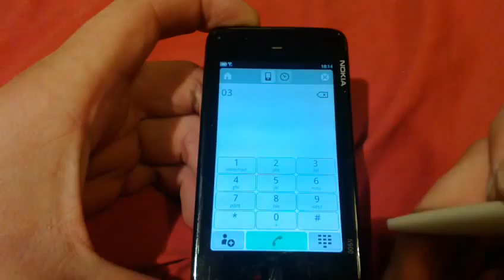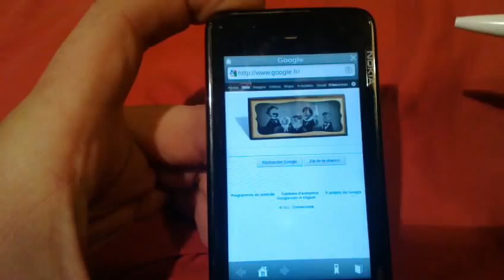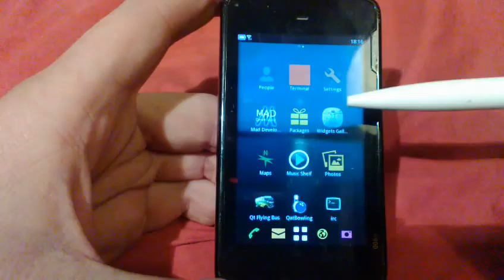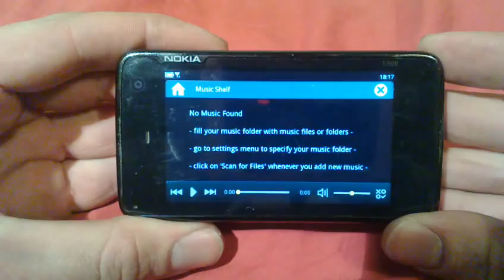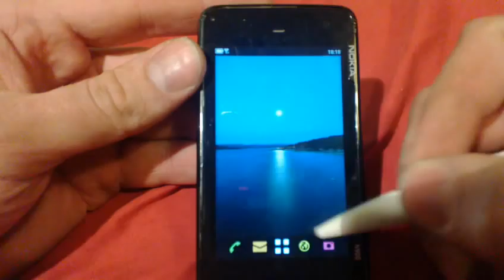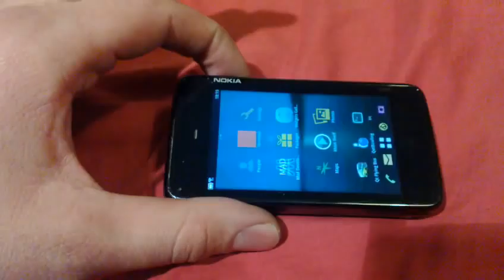Nemo 2011-11-17 running on Nokia N900 ( MeeGo )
Test de Nemo 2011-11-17 sur le Nokia N900 avec présentation de la fonction téléphone, SMS, FlickR, maps ...